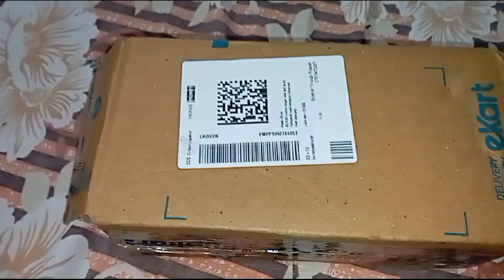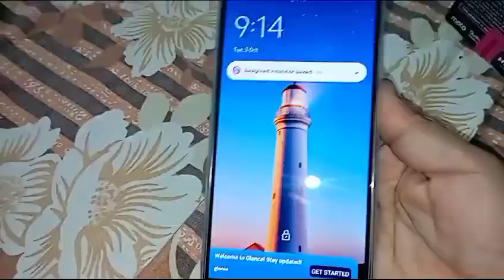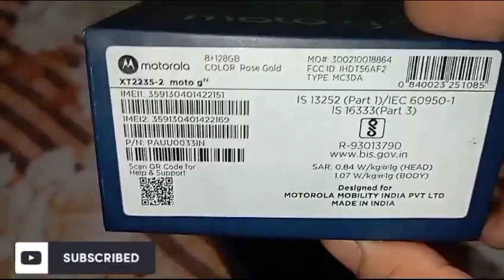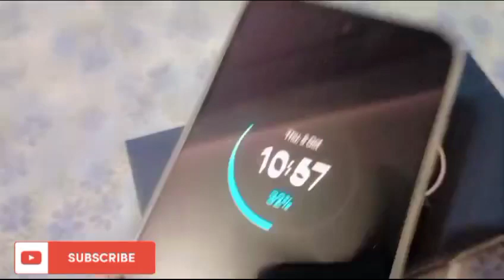Top 20+ Best phone deal from Flipkart by Emi || Flipkart Big B Days 2023 on 8 to 13 oct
@TheUK07Rider echnicalyogi